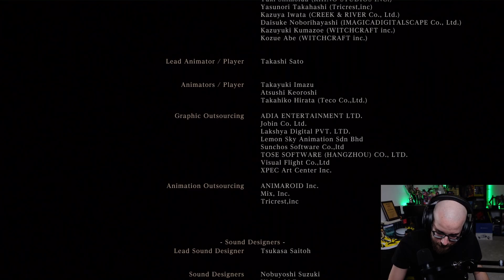Noční můra - Bloodborne | #6 | 18.2.2023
Právě jste viděli záznam streamu ze hry Bloodborne.

CzechCloud Streams primárně archivuje herní části CzechCloudových streamů.